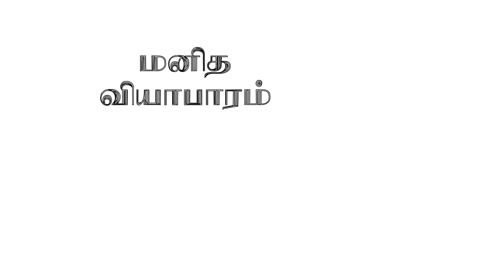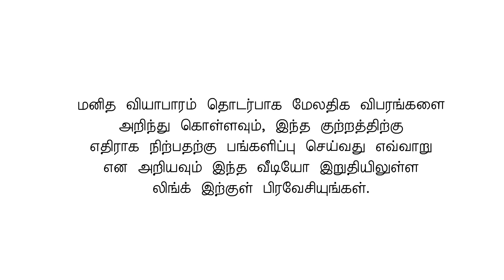What Makes Human Trafficking Different? (Tamil)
In 2017, The Asia Foundation began a program to support Sri Lanka’s trafficking-in-persons (TIP) prevention, protection, and prosecution efforts. The Foundation’s TIP program adopts a multi-stakeholder approach—partnering with government agencies, local civil society organizations (CSOs), and international organizations—to strengthen institutional and human capacity, and promote victim-centered mechanisms. Through three diverse projects, the Foundation has provided technical support, enhanced capacity, and engaged in research and advocacy to strengthen the country’s TIP victim identification processes, protection services, and legal procedures.